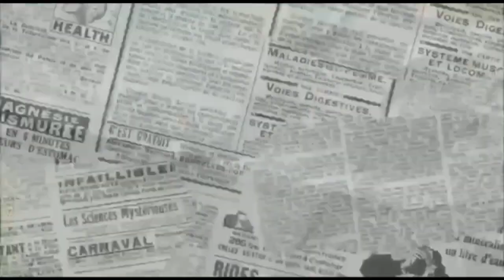Doggie Beagle Lovers || Begini kalau lagi ngumpul asiknya ramai ramai .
Fakta menarik anjing Beagle yang populer dan mempunyai indera penciuman yang tajam.

Anjing di kenal sebagai hewan paling setia, tidak hanya menjadi hewan peliharaan, anjing juga bisa menjadi kawan yang baik untuk manusia, di sore hari ini saya lagi menemani doggie Beagle yang pintar pintar .

Begini kalau lagi ngumpul asiknya ramai ramai.